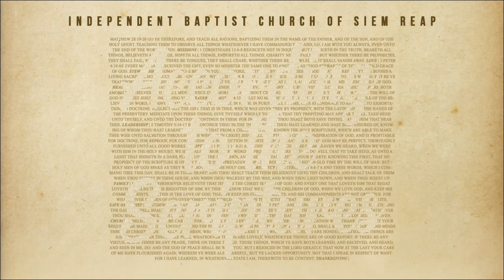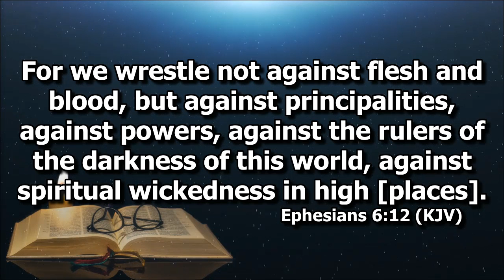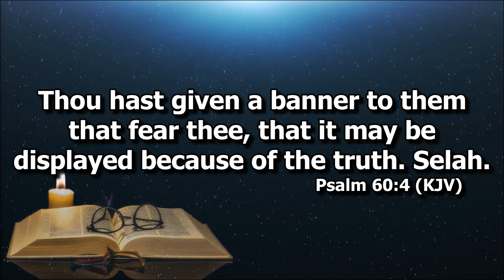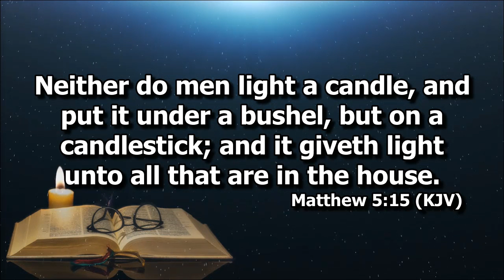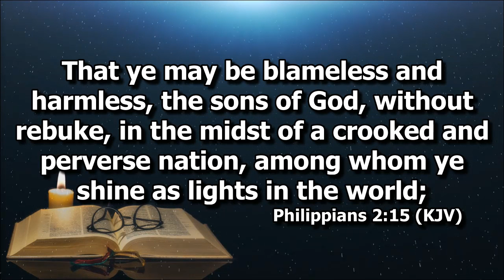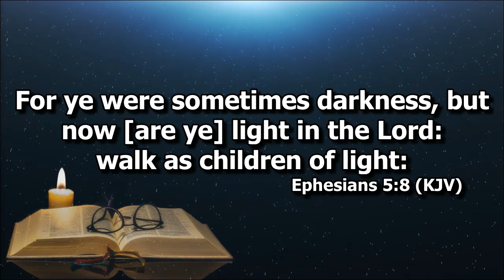Psalm 60:4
Devotion by Bro. Hadji Hidalgo